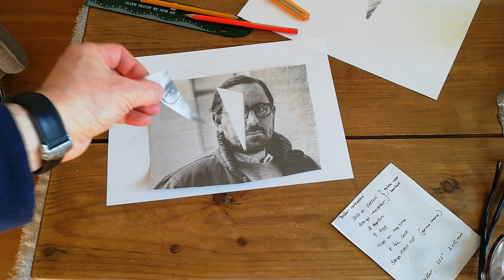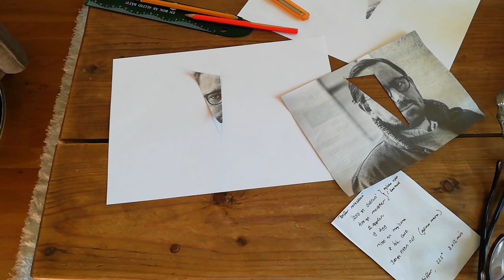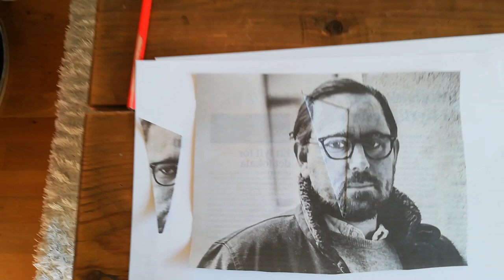Bilduppgift i Coronatider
Teckneuppgift. Kopiera en del av ett fotografi så naturtroget sm möjligt. Klipp ut en triangel, kopiera den så exakt som möjligt och placera ursprungsbilden på din teckning.